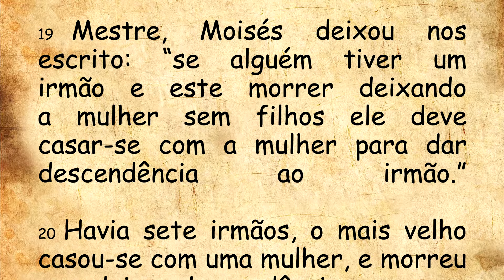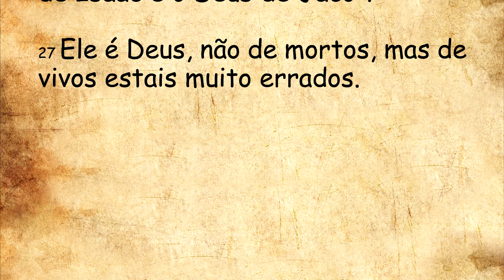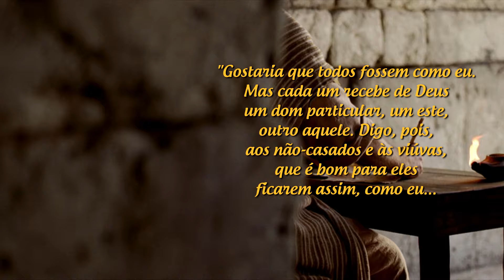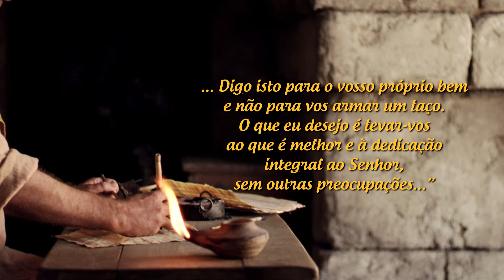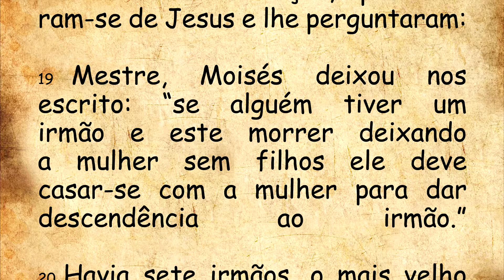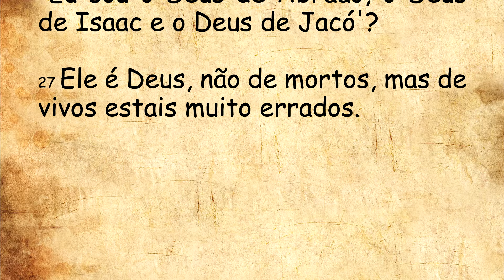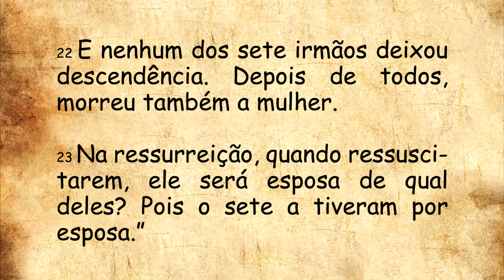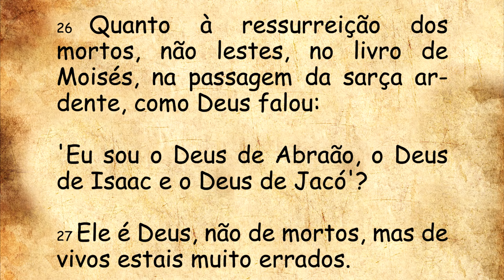DIÁRIO ESPIRITUAL MISSÃO BELÉM - 05/06/2024 - Mc 12,18-27